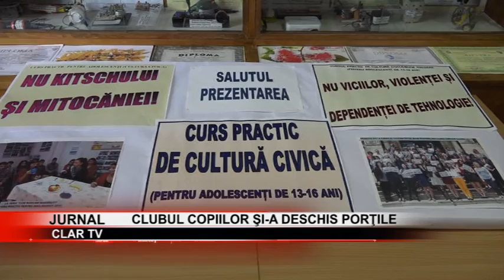stire 17 09 2018 Clubul elevilor şi-a deschis porţile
Debut şcolar şi la Clubul Elevilor din Câmpulung! Ziua de 15 septembrie a însemnat un nou început pentru profesorii, dar şi pentru elevii care îşi desfăşoară activitatea în cadrul Culubului Elevilor. Cei mici au arătat părinţilor ce au învăţat în anul şcolar trecut.